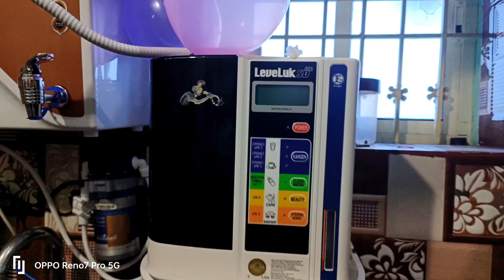KANGEN MACHINE INSTALLATION ହେଲା